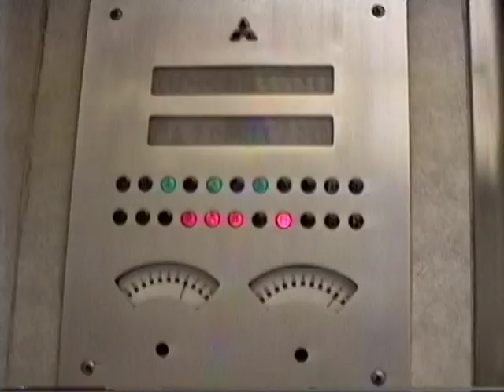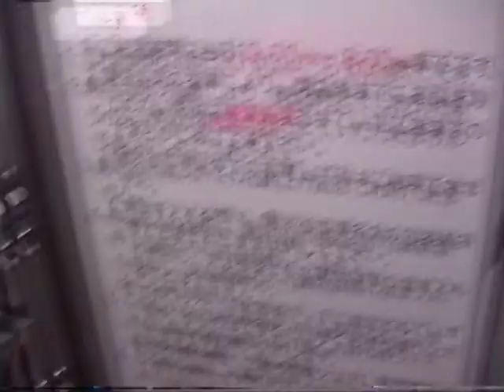1990 渋谷駅隣の旧デパートx2 901222 NE-HV